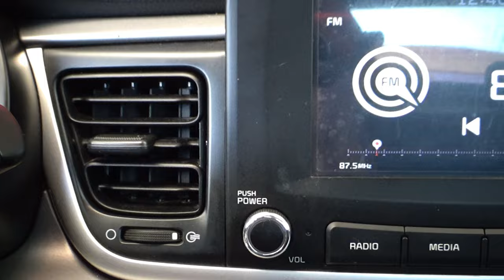Kia / Rio / 2020 - 13396